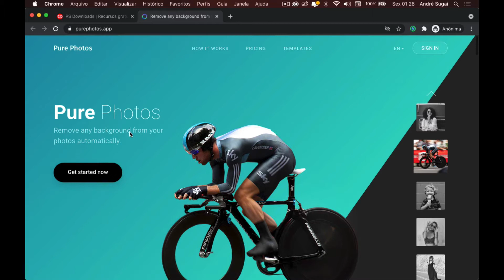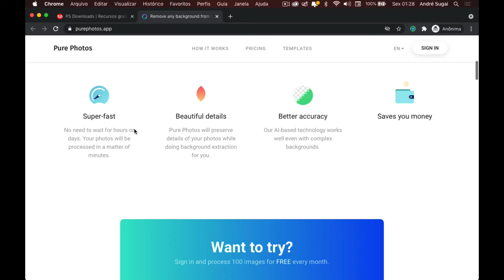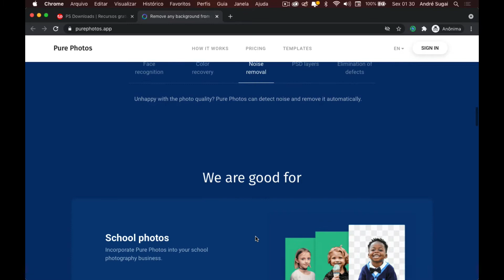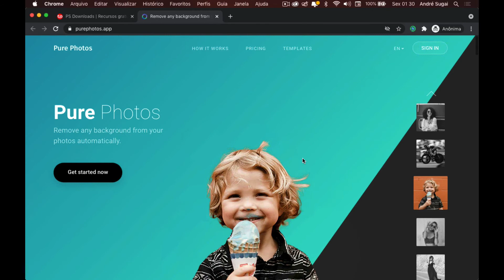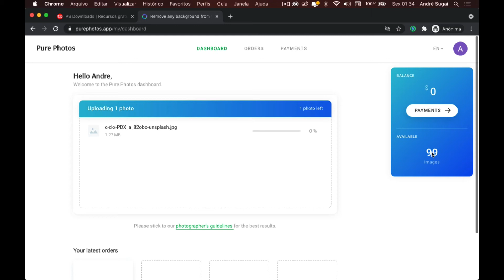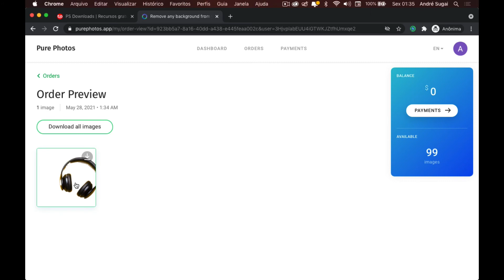Pure Photo, remova online o fundo de fotos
Neste vídeo apresento para vocês o Pure Photo, uma ferramenta online que permite remover o fundo de qualquer imagem, na versão gratuita é possível remover até 100 imagens por mês. O site também permite que a imagem seja exportada em dois formados, PNG com fundo transparente ou arquivo PSD com máscara.